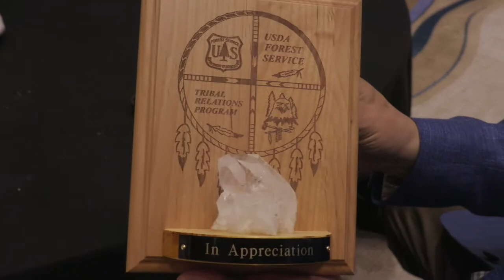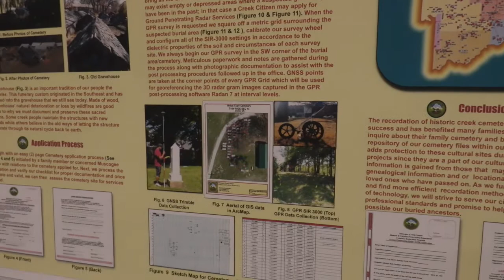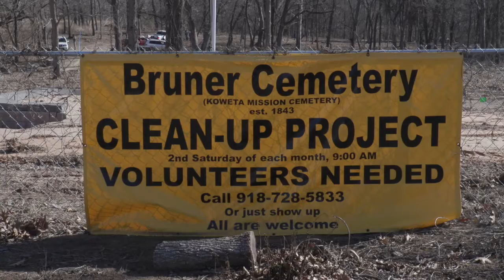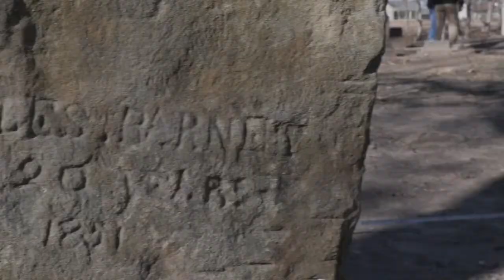Bridge the Gap 2018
TULSA, Ok.— Riverspirit Casino banquet hall was the sight of this year's To Bridge the Gap conference. The conference was a five day event held in order to make contacts and educate attendees of resources available to Tribal Nations with information they might need to help with their cultural preservation efforts. The Muscogee (Creek) Nation's hosting of this years conference was much appreciated by our honored guests. Chief Floyd received a plaque thanking him for
all the great work done by our own MCN Historic and Cultural Preservation Department. MVTO!